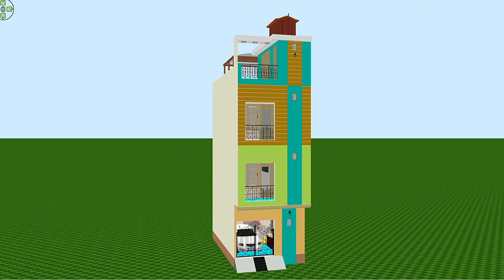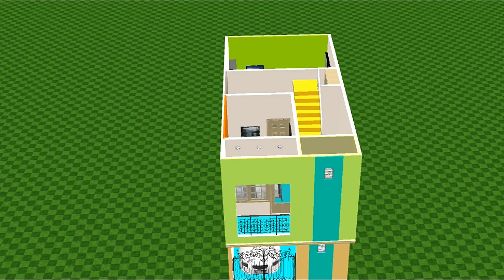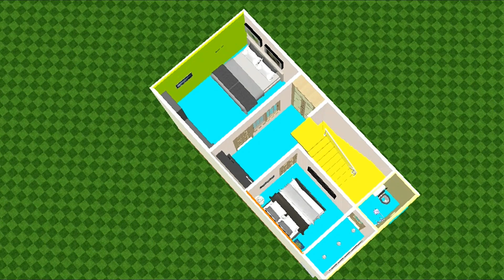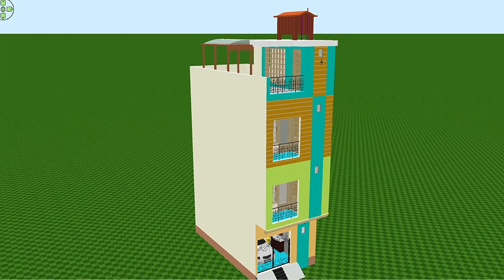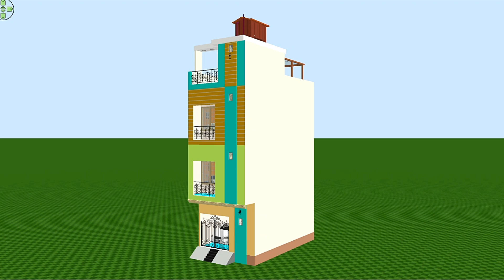कम लागत/पूंजी और छोटे एरिया में बनाएं ऐसा घर | तीन मंजिल घर कार पार्किंग एरिया के साथ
अगर आपको भी नया घर बनवाना है, या घर का प्लान/3D एलिवेशन की PDF लेना है तो आप हमारे WhatsApp नंबर 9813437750 पर सम्पर्क कर सकते हैं।